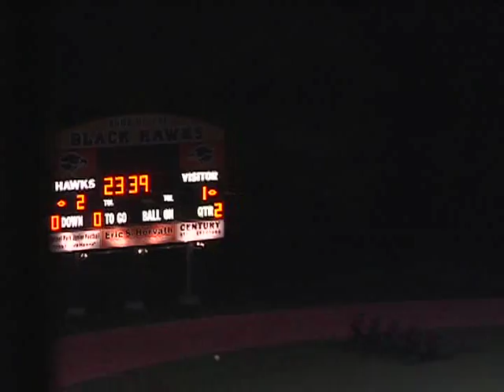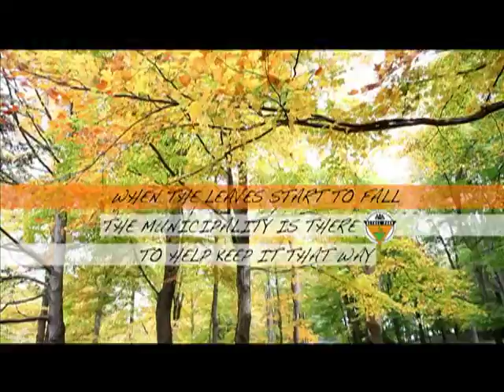BPHS Boys Varsity Soccer Vs Mt Lebo Part 2 10:11:11 .mp4